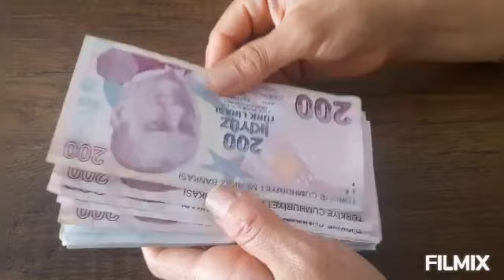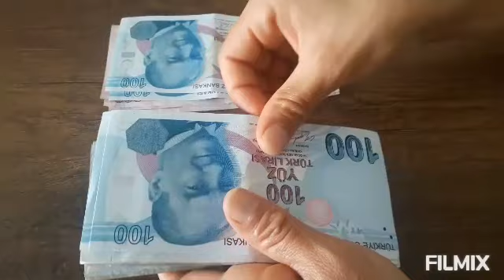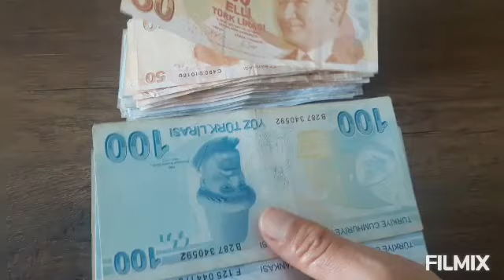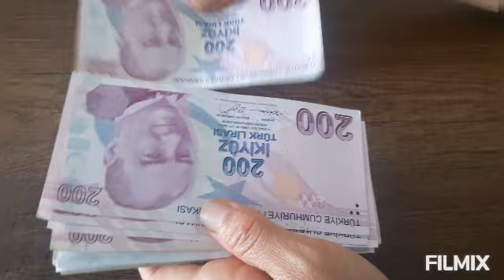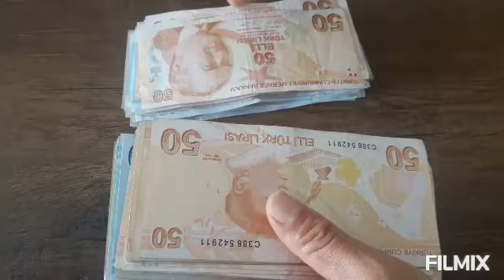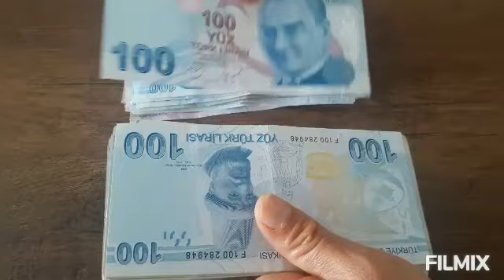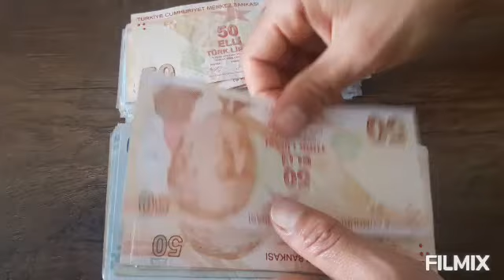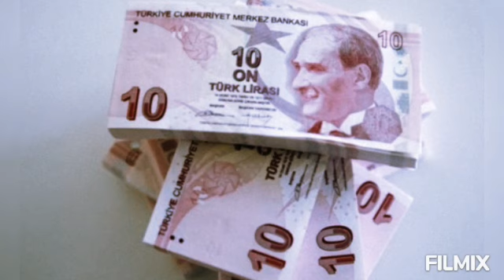Emekli Bayram İkramiyesi Yatıyor ! Maaşlara Zam Geliyor !